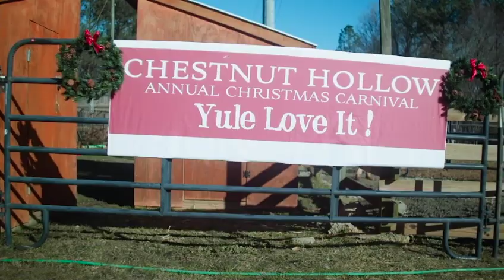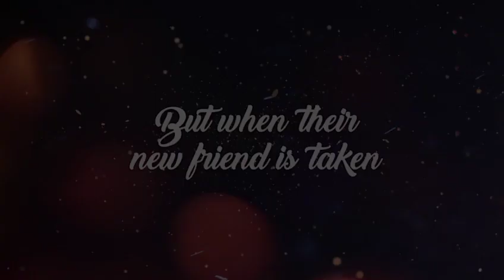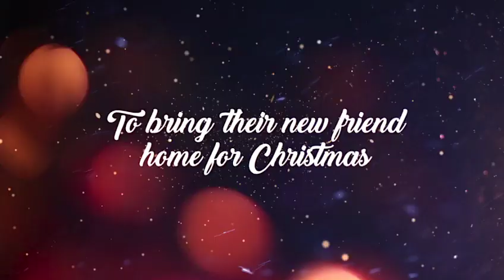A Unicorn For Christmas Trailer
A Unicorn for Christmas:
A heartwarming tale about young Izzy who is not happy about having to move from the big city to the country when her family takes over an old farm. Things change for Izzy when she finds a small white pony named Snowflake and becomes convinced that the horse is a real unicorn.